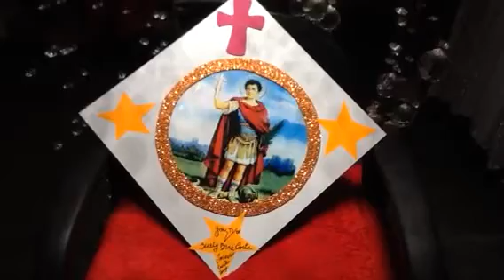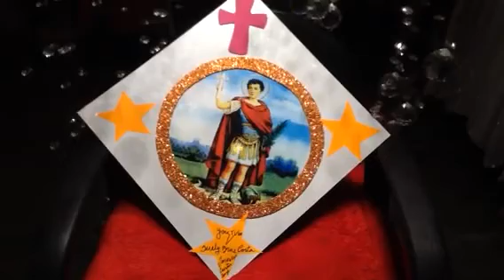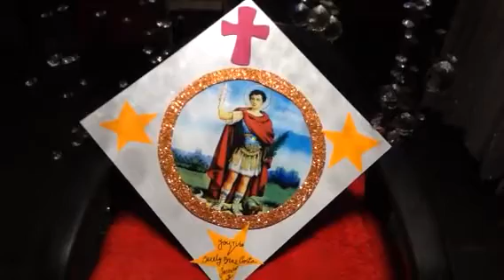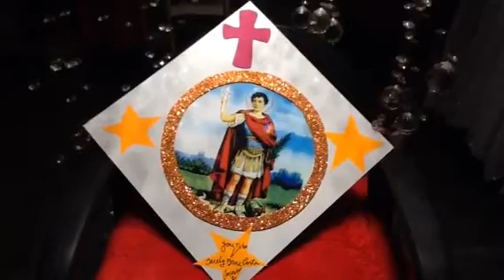Causas Impossíveis, Revertendo, Com O Glorioso Santo Expedito!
Não há o Impossível para Este Santo ! Fé ! Ele veio Te Ajudar!